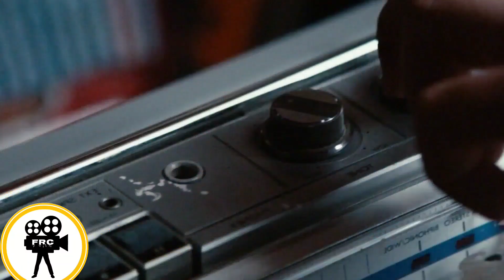Une belle jeune fille tombe enceinte mystérieusement d'un homme mort depuis 5 ans déjà.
Le premier petit ami de Melissa, Ronnie, a conquis son cœur. Malheureusement, la mort de Ronnie dans une horrible tragédie anéantit ses rêves. Elle tombe enceinte et se présente chez les parents de Ronnie des années plus tard. Elle révèle que Ronnie est le père, à la grande surprise de la famille encore malade de la tragique perte de Ronnie.

Genre du film:  film thriller , film à énigme
Année du film : 2019
Durée du filmcompletenfrançais : 1h36min

Merci de regarder la vidéo👍 et Bon visionnage !!!

Parcourez  la chaîne pour voir d'autres: film d'horreur,  film de comédie, film  thriller, film d'action,  film romantique...et pleines d'idées de film complet en français pour vous détendre.

1. The videos have no negative impact on the original works because they have been modified as a whole.
3. The videos are transformative in nature.